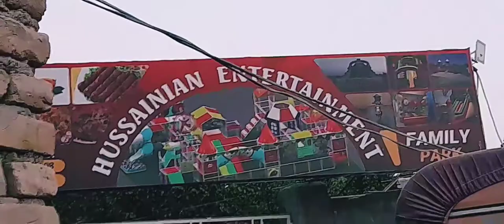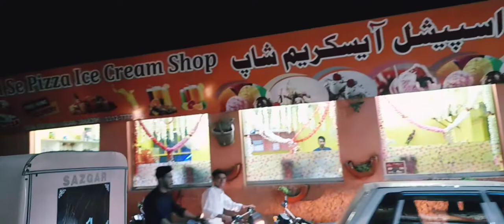Hussainian Entertainment🤪| About Eid Days| Umul Banin Family Vlog